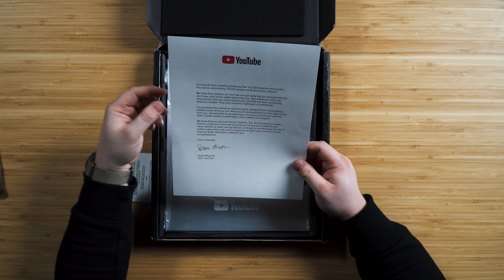My EDC Christmas Tree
EDC Gear on the Christmas Tree

Gerber Shard

Nite Ize DoohicKey

Victorinox Swiss Army Classic SD

Victorinox Swiss Army Cadet

Olight i3E EOS

Lumintop Tool AAA

Trayvax Summit Wallet